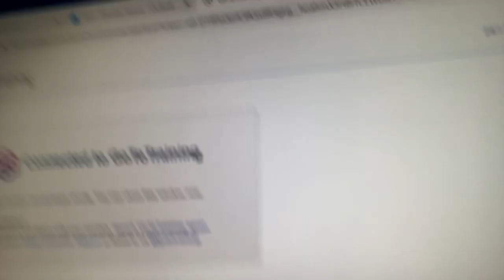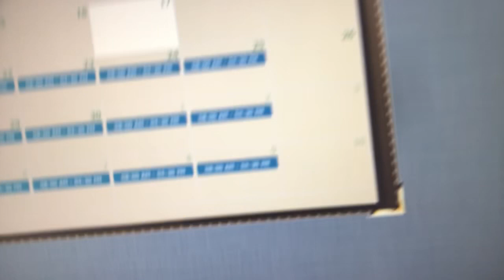A day in the life of a REMOTE medical assistant + What’s it’s like working from home + I quit my job